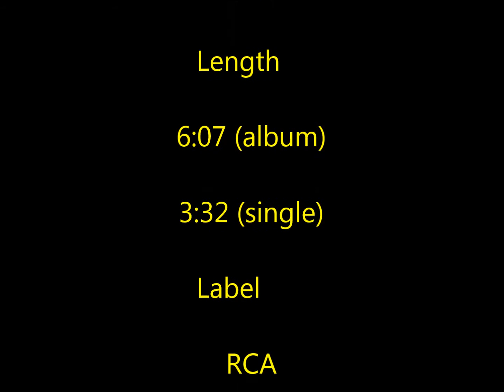David Bowie - Heroes(1977)(hq)(Heroes)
"'Heroes'" is a song by English singer-songwriter David Bowie. It was co-written by Bowie and Brian Eno, produced by Bowie and Tony Visconti, and recorded in July and August 1977 at Hansa Studio by the Wall. It was released on 23 September 1977 as the lead single from his 12th studio album of the same name, backed with the song "V-2 Schneider". A product of Bowie's "Berlin" period, the track was not a huge hit in the United Kingdom or the United States after its release, but it has since become one of his signature songs. In January 2016, following Bowie's death, the song reached a new peak of number 12 in the UK Singles Chart. "'Heroes'" has been cited as Bowie's second-most covered song after "Rebel Rebel".

Inspired by the sight of Bowie's producer-engineer Tony Visconti embracing his lover by the Berlin Wall, the song tells the story of two lovers, one from East and one from West Berlin. Bowie's performance of "'Heroes'" on 6 June 1987, at the German Reichstag in West Berlin has been considered a catalyst to the later fall of the Berlin Wall.Following his death in January 2016, the German government thanked Bowie for "helping to bring down the Wall", adding "you are now among Heroes".

More David Bowie

I, I will be king
And you, you will be queen
Though nothing will drive them away
We can beat them, just for one day
We can be heroes, just for one day
And you, you can be mean
And I, I'll drink all the time
'Cause we're lovers, and that is a fact
Yes we're lovers, and that is that
Though nothing will keep us together
We could steal time just for one day
We can be heroes for ever and ever
What d'you say?
I, I wish you could swim
Like the dolphins, like dolphins can swim
Though nothing, nothing will keep us together
We can beat them, for ever and ever
Oh we can be Heroes, just for one day
We can be us, just for one day
I, I can remember (I remember)
Standing, by the wall (by the wall)
And the guns, shot above our heads (over our heads)
And we kissed, as though nothing could fall (nothing could fall)
And the shame, was on the other side
Oh we can beat them, for ever and ever
Then we could be Heroes, just for one day
We're nothing, and nothing will help us
Maybe we're lying, then you better not stay
But we could be safer, just for one day
Oh-oh-oh-ohh, oh-oh-oh-ohh, just for one day

david bowie heroes - david bowie - heroes (live berlin 2002). david bowie live wembley 1992! “heroes” was originally released as a single on the 23rd of september 1977 and was then subsequently a track on david bowie’s “heroes” album released a few weeks later on the 14th of october.

dallas convention centre  texas • april 10th 1978 • from david bowie live on stage rca promo video. earls court  london • july 30th 1978 • from the lwt david bowie special 1978 & south of watford david bowie special 1983.
covers compilation to include new version of david bowie’s “heroes”  (above)..

"heroes" by david bowie from a reality tour.
official video for heroes by david bowie...

david bowie • “heroes” • live at earls court • june 30th 1978.

queen and david bowie perform 'heroes' live. breaking down david bowie's 'heroes' - tony visconti & erin tonkon.
david bowie live at max schmeling halle  berlin  22nd september 2002..
queen david bowie  ian hunter  mick ronson - heroes (freddie mercury tribute concert). david bowie • “heroes” & what in the world  from “welcome to the blackout” • recorded june 30th 1978 • produced by david bowie and mixed by david bowie and david richards  january 17th - 22nd 1979.